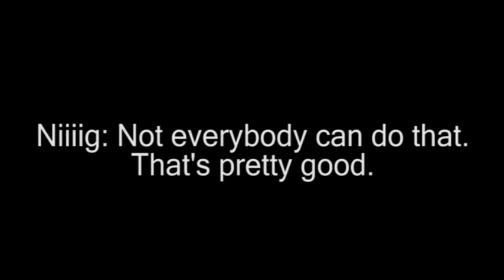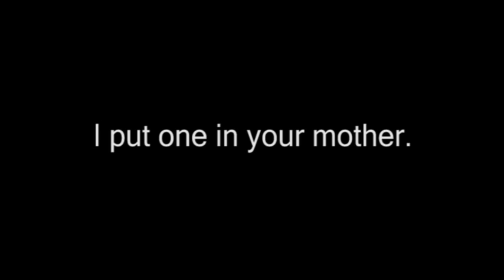C#$T Squad - Wylde au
A student achitect gets broken down to childish insults, by our own childish insults.

this is after he tries to impress us with his machoness and big fancy words such as 'ignorance' and 'dramatically'... whatever that means...

C#$T SQUAD IS GO